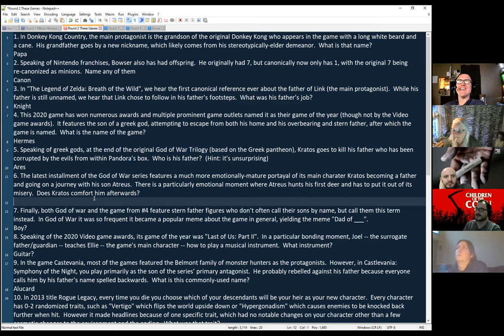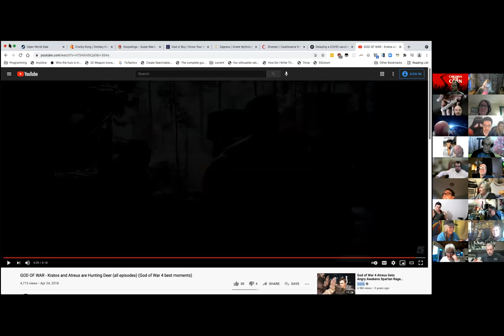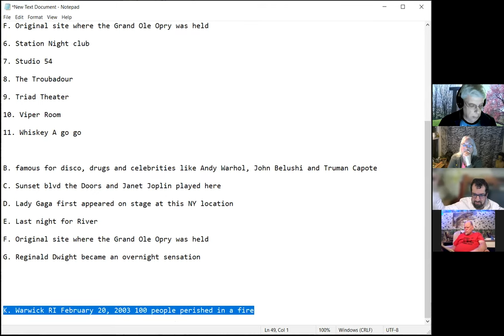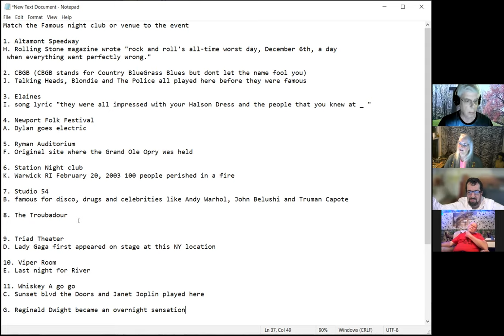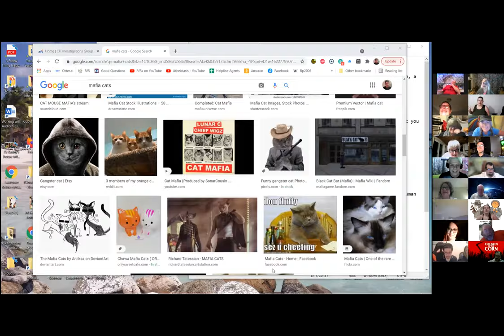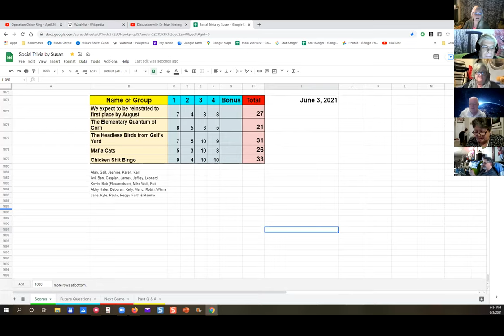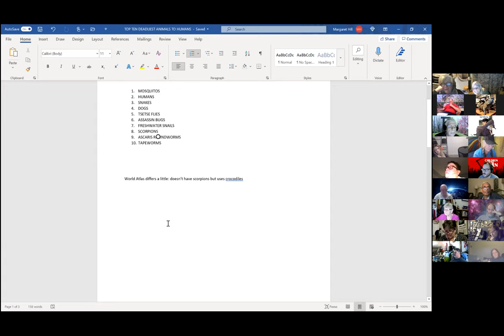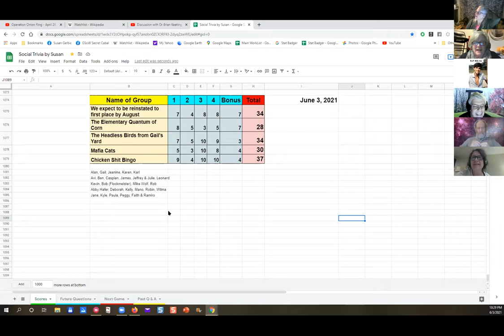Social Trivia by Susan - June 3, 2021 - Game #56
Karl Military Misshapps Fact or Fiction
Jeff These games sound familial
Kevin match the Famous night club or venue to the event
Mano The Bible
Peggy Deadly animals